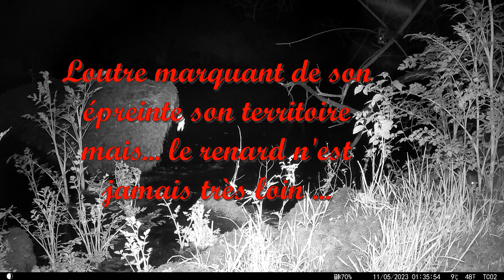Guerre de territoire entre loutre et renard. Turf war between otter and fox.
Un renard vient supplanter l'épreinte de la loutre de son marquage au bord de la rivière.
A fox comes to supplant the marking of the otter at the edge of the river.